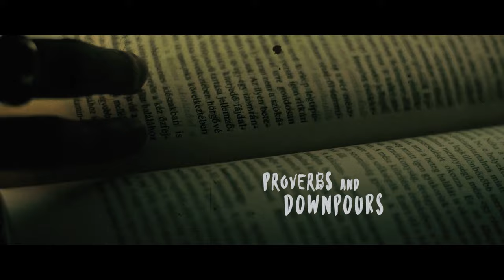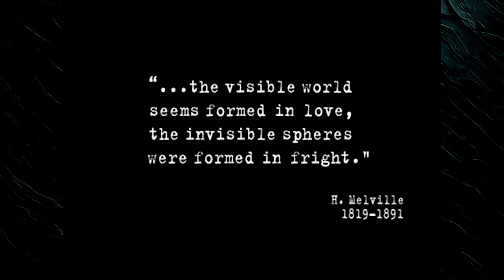The Judge | S01E4 | Cool Channel Millennium Guide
Frank Black hunts "The Judge," a killer who uses ex-convicts to deliver body parts to random addresses.

The Judge | S01E04 | Proverbs & Downpours: A Cool Channel Millennium Guide (November 15, 1996)

Cool Channel Dreadtube reviews The Judge from Millennium, Season 1, Episode 4. Directed by Randy Zisk. Written by Ted Mann. Starring Lance Henriksen as Frank Black, Megan Gallagher as Catherrine Black, Brittany Tiplady as Jordan Black, Terry O'Quinn as Peter Watts, Bill Smitrovich as Lt. Bob Bletcher. Guest starring Marshall Bell as The Judge. Guest starring John Hawkes as Barsdale.